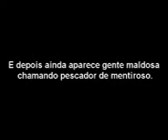WOW !!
big fish